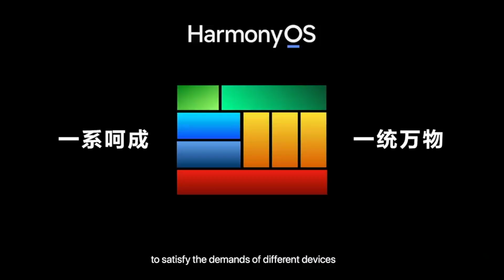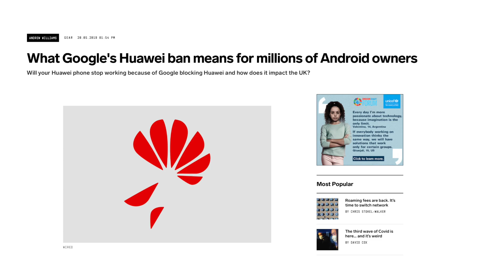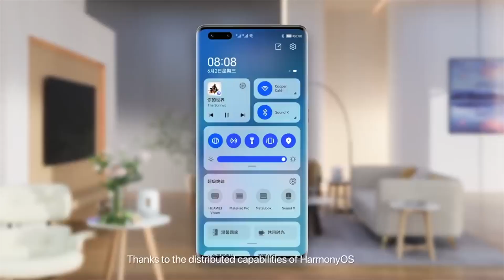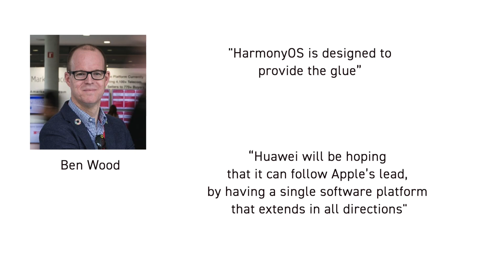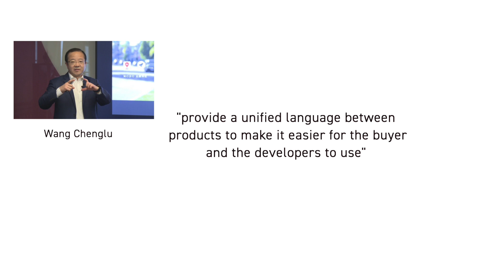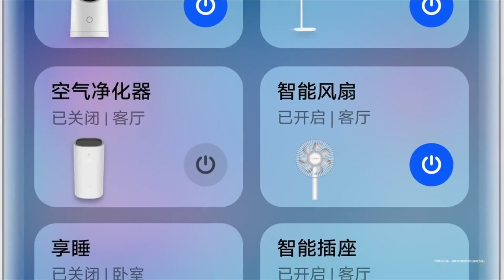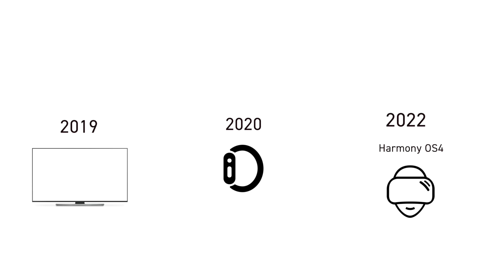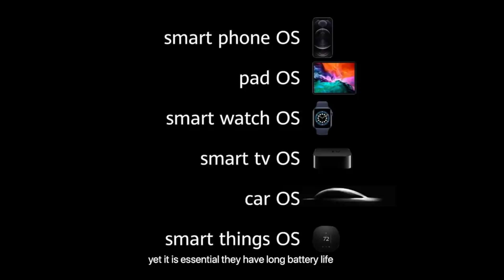Huawei HarmonyOS 2.0 Explained - Everything You Need to Know!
Have no idea what's new in Huawei HarmonyOS 2.0, and how HarmonyOS works? Then you must watch this video!

Timestamps:
00:00 Intro

00:41 HarmonyOS as a device ecosystem
Since 2012, the company has started working on this in-house operating system.  But after the ban in 2019, it became necessary to gather those ideas and to introduce a new operating system. Hence, on August 9, 2019, Huawei introduced their new operating system named HarmonyOS, also known as Hongxing OS.  The company launched HarmonyOS 2.0 in an official product launch held on June 2, 2021.

HarmonyOS is not only designed for mobile operations but also a device ecosystem. It is designed for all variants of smart devices including mobile phones, smart screens IoT devices, wearables, and vehicles.

Huawei also planning to feature HarmonyOS on speakers, car head units, and other smart devices. With the approach of using microkernel in every platform, the company focusing on unifying different devices in an ecosystem to save developers time.

03:47 All in One – All devices communicate in One unified language
A major challenge facing the IoT ecosystem today is that we have a lot of IoT-enabled products, but all of these products are managed by specialized applications.

Huawei’s consumer business software department president Wang Chenglu mentioned in a recent event that, HarmonyOS provide a unified language for interconnection, intelligence, and collaboration of various smart devices.

Using this operating system smart devices can collaborate and communicate with each other with a unified language efficiently just like people. This enables users to operate multiple devices as simple as using a single device, without any separate applications. This will provide a better experience for consumers.

In short, HarmonyOS provides a single device for all situations that involves different smart devices, collaborative segregation, and from an isolated to a shared ecosystem. This makes HarmonyOS a future-oriented OS.

04:37 One in All- One “Super Device” controls All Smart things
Harmony OS offers more traffic and entrances by expanding to more devices along with new experiences like, multi-device collaboration which creates a “super device”. Huawei changed the traditional hardware forms and defined new software-based products for giving a finer user experience.

To improve the users' experience, all interconnected devices work as super devices which facilitates seamless cross-device handover. This interaction method increases traffic, activates more user entrances, provides a better user experience.

According to Huawei, super devices are interconnected pieces of hardwares that work together on the HarmonyOS network through your phone.

05:57 Huawei HarmonyOS Ecosystem Development Timeline
As the first attempt of part of the development ecosystem, HarmonyOS 1.0 was adapted to its innovative screen products in 2019. In the upcoming years, HarmonyOS will further optimize based on the other smart devices, including car head units, wearables, and Huawei Vision.

Hope you like this video, share your comments below!

🌟 Why Choose Wondershare MobileTrans?
Wondershare MobileTrans offers a unique desktop version that caters to the need for data transfer between devices. For effective data transfer with no latencies, MobileTrans provides a proper interface with the right options. As you can transfer more than 18+ file types using this platform, it is the perfect alternative that covers much more than your expectations.